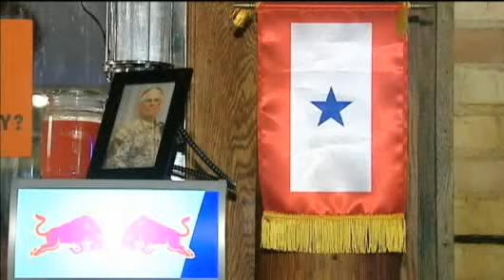Fort Atkinson Community Remembers Fallen Marine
A U.S. Marine from Fort Atkinson who died Sunday in Afghanistan is
being remembered as a "bright, upbeat kind of guy." David Douglas
reports